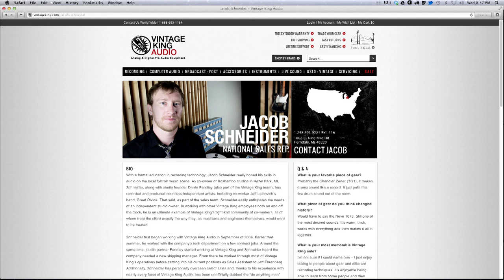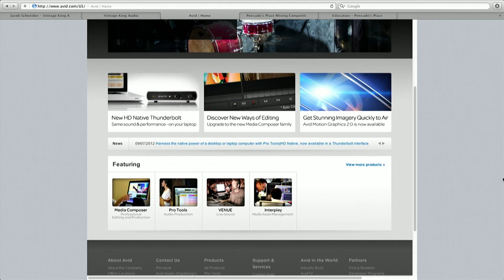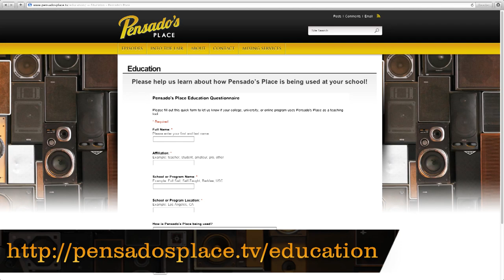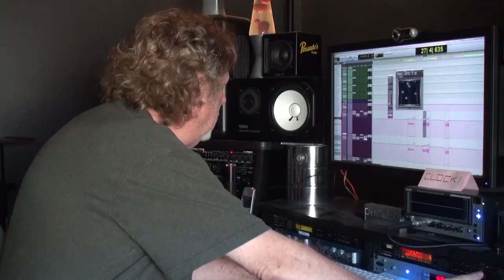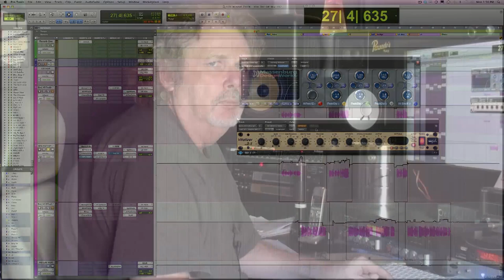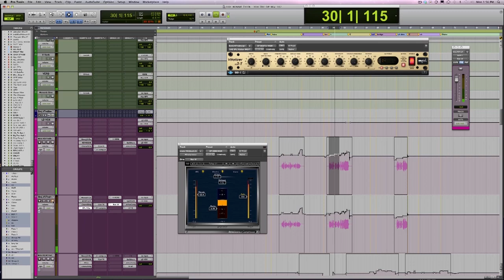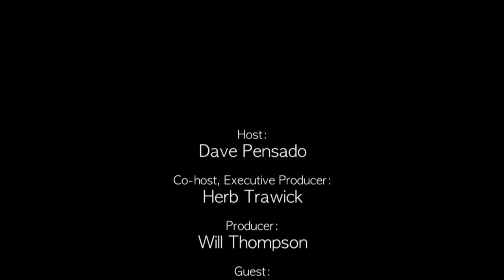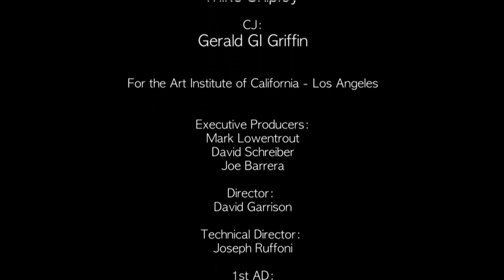Pensado's Place #85 - Mix Engineer, Mike Shipley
In the 85th episode of Pensado's Place, Dave and Herb are joined by mix master Mike Shipley!  Mike was in the studio or behind the board for some of the greatest albums from acts like Queen, Keith Urban, AC/DC, Def Leppard, Van Halen, Aerosmith, Tom Petty, Tim McGraw, Maroon 5, Faith Hill, Nickelback, Green Day, The Black Crowes, Alison Krauss, Papa Roach, My Chemical Romance ... just to name a few!

For all of our episodes, contests, news and other opportunities, check us out